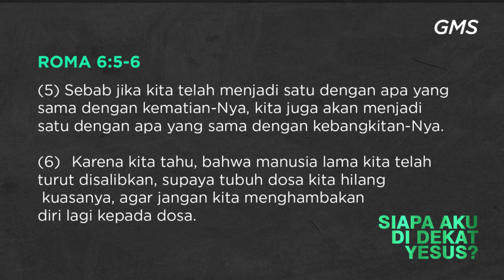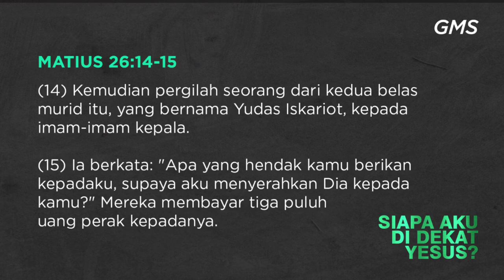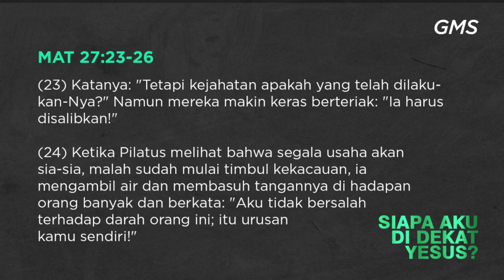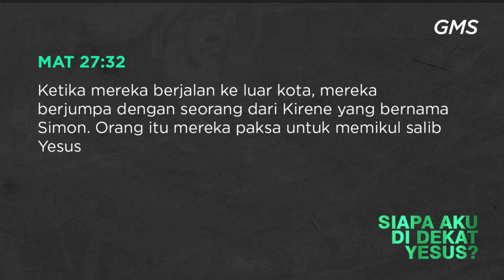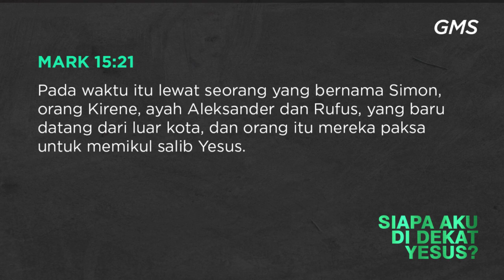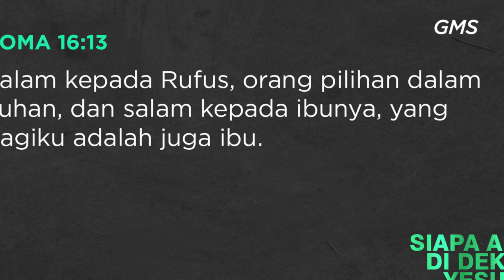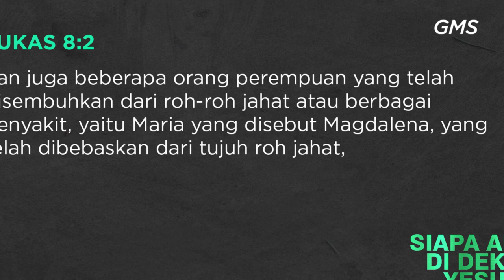GMS SOLO - SIAPA ENGKAU DI DEKAT YESUS - MRS LINAWATY